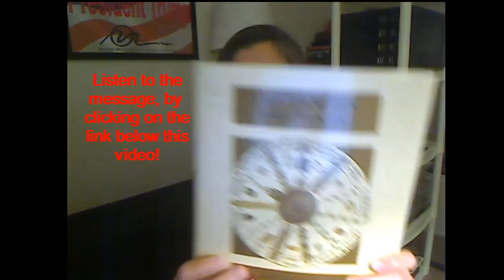Church of Gail Service for Viggo Mortensen's Rebels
Knowing Brent Spiner is probably too busy to prepare a sermon, Gail offers a page at her website for her men's service this week. She requests that this be sent to the 10,000 who have rebelled. Though if any man has had sex with Loree McBride in rebellion to Gail, that man will never be on her marriage list, they can return to Church of Gail as crew members if they repent of their rebellion against Jesus. The message for them is at this